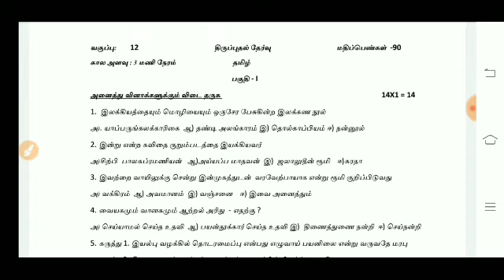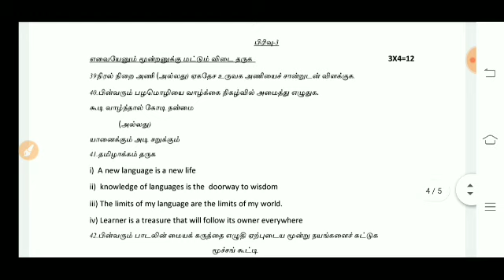TN 12TH STD PUBLIC EXAMINATION-2021 +2 MODEL PUBLIC EXAM-2021 START TODAY ONLINE EXAM#BREAKING NEWS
TN 10TH STD PUBLIC MARKS EVALUATION METHOD TN EDUCATION DEPARTMENT LATEST UPDATE#BREAKING NEWS

TN 12TH STD MODEL PUBLIC EXAM-2021TN DISTRICT CEO PROCEEDINGS MAY 17,18 ONLINEEXAM START

TN 12TH STD PUBLIC EXAMINATION-2021 II MAY 17 TOMORROW MEETING TN UNION EDUCATION MINISTER
TN 12TH STD PUBLIC EXAM-2021 CANCEL SUPREME COURT CASE TN UNION EDUCATION MINISTER MEETING MAY 17
TN 12TH STD PUBLIC EXAM-2021 ALL PASS? UNIT TEST & REVISION EXAM BASED +2 PUBLIC MARKS ALTERNATIVE MARK

சென்னை தலைமைச் செயலகத்தில் 12ஆம் வகுப்பு பொதுத் தேர்வு நடத்துவது தொடர்பாக பள்ளிக் கல்வித்துறை அமைச்சர் அன்பில் மகேஷ் பொய்யாமொழி துறை சார்ந்த அலுவலர்களுடன் ஆலோசனை மேற்கொண்டார்.

பின்னர் செய்தியாளர்களிடம் அவர் கூறியதாவது, "12ஆம் வகுப்பு தேர்வு நடத்துவது தொடர்பாக நடத்திய ஆலோசனையில் அனைவரும் கண்டிப்பாக தேர்வு நடத்த வேண்டும் என்ற கருத்தையே முன் வைத்துள்ளனர். எனவே, தேர்வு ரத்த செய்யப்படாது. கரோனா தொற்று குறைவதைப் பொறுத்து தேர்வு அறிவிக்கப்படும்.

கடந்த ஒரு மாதமாகவே தேர்தல் காரணமாக மாணவர்களுக்குப் பயிற்சி வழங்கப்படாமல் உள்ளது. அவர்களுக்கு இனி பயிற்சி வழங்க நடவடிக்கை எடுக்கப்படும். ஆசிரியர்கள் மூலம் ஆன்லைன் முறையில் பயிற்சி வழங்கப்படும். தேர்வு தேதி அறிவிப்பதற்கு முன் உரிய கால அவகாசம் மாணவர்களுக்கு வழங்கப்படும்.

12-ஆம் வகுப்பு பொதுத் தேர்வு கட்டாயம் நடத்தப்படும்

பலர் நேரடி வகுப்பு நடத்திய பின்னர் தேர்வு வைக்க வேண்டும் எனக் கோரிக்கை விடுத்தனர். தேர்வினை ஆன்லைன் முறையில் இல்லாமல் நேரடியாக மட்டுமே நடத்த வேண்டும்.

கரோனா தொற்று குறைந்த பின்னர் மாணவர்களுக்குத் தேர்வு கட்டாயம் நடத்தப்படும். தேர்வைக் கண்டு மாணவர்களும் பெற்றோர்களும் அச்சப்படத் தேவையில்லை" என்றார்.

##12TH STD PUBLIC EXAM-2021 TN EDUCATION DEPARTMENT STUDY MATERIALS-2020-21
AllSubjects